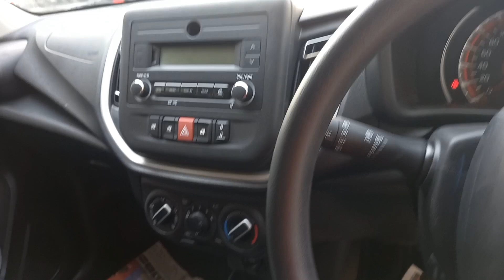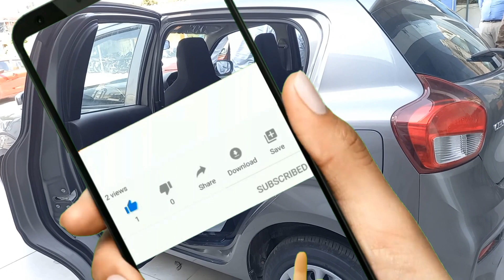मार्किट में तहलका मचा रही 36 माइलेज की सबसे शानदार कार | कंपनी के मजे शोरूम पर लग रही कतार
मार्किट में तहलका मचा रही  36 माइलेज की सबसे शानदार कार  | कंपनी के मजे शोरूम पर लग रही कतार    Hello Friend This Hindi Automobile Channel Support for You Any of your Automobile query please right it coment box we will provide you solution by coment or instagram live so also join us our instagram page also we  are share it daily latest automobile news, cars launching review monthly discount offer or latest update of automobile industry so join us this channel for subscribe button also press bell icon this channel always provide active suport for you right your active ouery always
5.Car cleaning cloth 6. Car fast charger 7. Car air purifier with dual charging port 8. Car perfume 9.   Car perfume 10. Bike helmet 11.    Helmet 12 waterproof camera 13 ACTION CAMERA
My Video Shoot & Production accessories complete information 1. My First camera 2. My smartphone 3 . My smartphone 5. My Wire mic 6. Wireless mic 7. Wireless mic dual channel 8 . My pen drives 9. My laptop 10 . My Power bank 11. My Earphone COPYRIGHT DISCLAIMER Under Section 107 Of The Copyright Act 1976 Allowance Is Made For " fair use " For Purpose Such As Criticism, comment, news reporting, teaching , Scholarship, And Research, fair use is Permitted By Copyright Statute That might Otherwise Be infringing, Non profit, Educational or Personal Use tips the Balance in Favor Of Fair use.